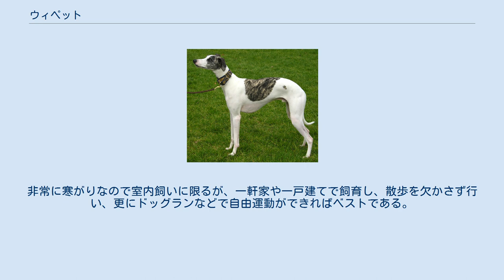ウィペット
ウィペット（英：Whippet）とは、イギリスのイングランド原産のサイトハウンド犬種である。
犬種名は鞭で打たれた馬のようにすばやく俊足で駆け回ることに由来していると考えられている。
 この犬種の原種は17世紀ごろに作出された中型のグレイハウンドである。
貧しい農民が共同で貴族からイングリッシュ・グレイハウンドを買い寄せ、改良を加えて小型化したものであると言われている。
19世紀になるとこの犬種には更に改良が加えられ、他のサイトハウンドタイプの犬種の血が導入されてウィペットが完成した。
主にサイトハント（視覚猟）に使われていたが、ウサギ殺しゲームや獲物の臭いのついたルアーを使ったドッグレースにも使われていた。
 ウィペットは2度の世界大戦の戦禍をあまり受けることなく生き残り、戦中は食料調達のための犬として珍重されていた。
戦後はドッグショーに多く出場する事により、貧しい農民の犬というイメージから高ステータスで可憐なショードッグにイメージを変えた。
世界的にも人気を博すようになり、ペットとしても多く飼われるようになった。
日本ではあまり多くは見られないがブリーディングも行われていて、13〜25万円くらいの値段で販売も行われている。
2007年度の国内登録頭数順位は136位中43位であった。
 サイトハウンド犬種のため、マズル・首・脚・胴・尾が長い。
背中が美しい流線型を描いているのが本種の一番の特徴である。
マズルは細いが、噛む力は強い。
目は黒く大きい。
折れ耳・サーベル形の垂れ尾でコートはスムースコート、毛色の制限は無い。
体臭がもとから少なく、ほとんど気にならないため犬の臭いが苦手であるという人でも苦難なく飼育することが出来る。
ただし、低アレルゲンというわけではないので犬アレルギーの人は注意が必要である。
コートは獣毛ブラシでブラッシングするだけでなく、時々蒸しタオルでマッサージすると美しさを増し、新陳代謝を促す事が出来る。
体高は雄48〜56cm、雌46〜53cmで体重は雌雄共に13kg前後の中型犬。
性格は愛情深く明朗である。
外交的で主人家族以外の人や他の犬とも仲良くすることが出来る。
 英国ケネルクラブでは、穏和で人なつこく、むらの無い気質と表現している。
走りについてはイングリッシュ・グレイハウンドよりも加速が早いが、総合的なスピードはそれよりもいくらか遅いといわれている。
しかし、最高で80kmものスピードが出せると考えられている。
走り回ることが大好きで運動量は非常に多いが、室内にいるときは大人しい。
ただし、広くのびのびとしたスペースがなければストレスが溜まってしまうため、狭い室内やケージに閉じ込めての飼育は難しい。
非常に寒がりなので室内飼いに限るが、一軒家や一戸建てで飼育し、散歩を欠かさず行い、更にドッグランなどで自由運動ができればベストである。
遺伝的にかかりやすい病気は少ないが、稀に眼疾患や口蓋裂にかかる犬もいる。